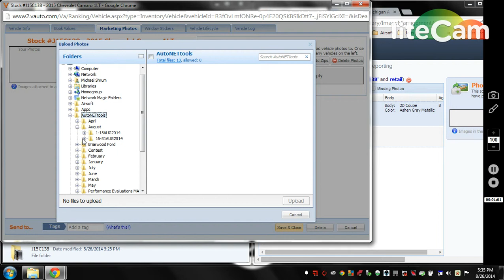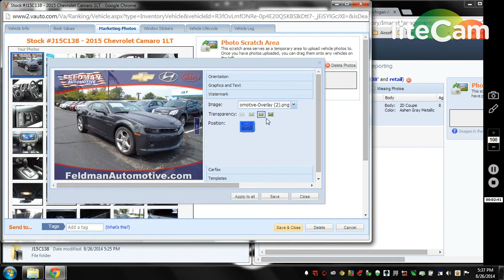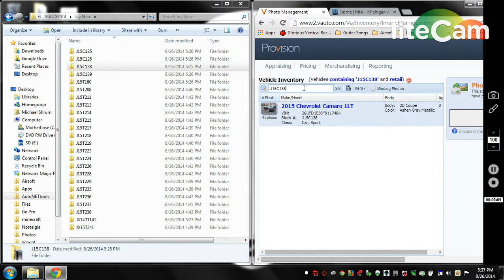How To: Upload New Vehicles through VAuto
This tutorial will show photographers how to upload photos for new vehicles in the Feldman Automotive Group. Please ensure you're uploading under whichever dealership tab you're working for, or else you'll be unable to find the vehicle.